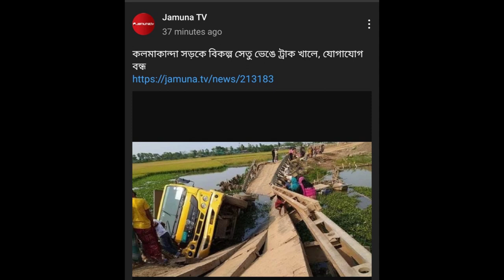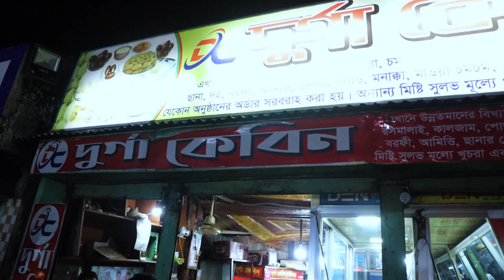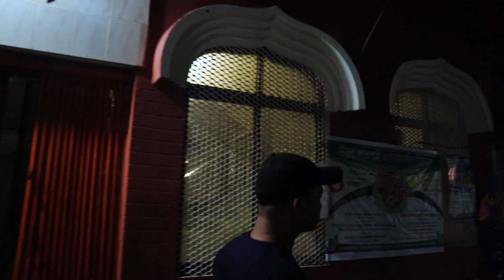Netrokona Travel Vlog || Episode-01|| Dual Core || Ovi Miraz || Golam Kibria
আমাদের সব ট্যুরই কি আনপ্ল্যানড? অনেকটা সেরকমই। কোন পরিকল্পনা বা খোঁজখবর ছাড়াই কোথাও বেরিয়ে পরি আমরা আর এমন বেসামাল অবস্থায় পড়তে হয়। এবার যাত্রা ছুল নেত্রকোনার কলমাকান্দা আর দুর্গাপুর। কোত্থেকে কোথায় গেলাম আর কোথায় হারালাম, তার প্রথম অংশ থাকলো এখানে.
Explore With Kibria আর Ovi Miraz এর সাথে চলুন এক্সপ্লোর করি "Netrokona Travel Vlog"
ধন্যবাদ।
@DualCore - A Joint Production of Golam Kibria and Ovi Miraz

Drone Pilot- Miraz Hassan Ovi

DOP & Editor- Golam Rabbani Kibria